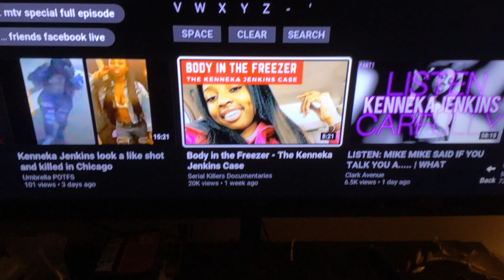UPDATED to the case of kenneka Jenkins on YouTube film’s with bonus footage (CC)